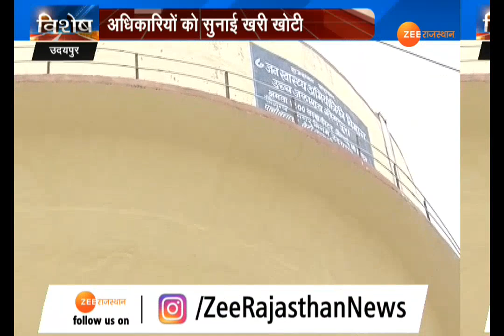अच्छी बारिश से झीलें लबालब लेकिन नहीं मिटी हलक की प्यास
राजस्थान में पानी के लिए प्रदर्शन करती ये तस्वीर आम तौर गर्मी के मौसम में देखने को मिलती है. लेकिन प्रदेश में अच्छी बारिश और लेक सिटी की झीलें लबालब होने के बावजूद पेयजल संकट को लेकर ये प्रदर्शन हैरान करने वाली है..